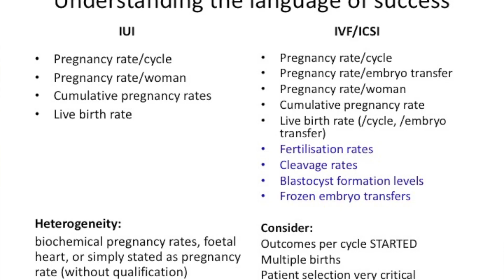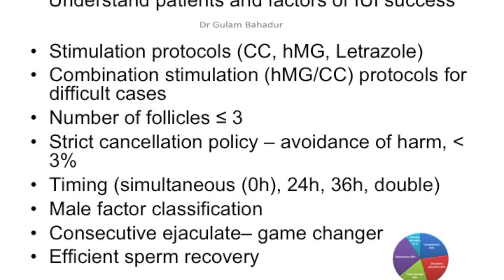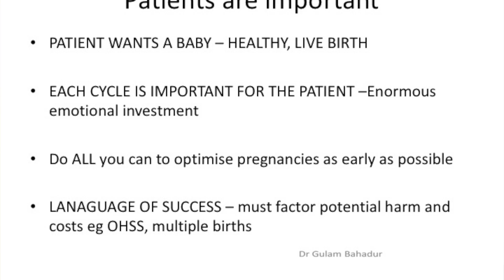Improving IUI success part 2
This is our 2nd series of Talks on improving success rates in intrauterine insemination by Dr Gulam Bahadur : Consultant Andrologist